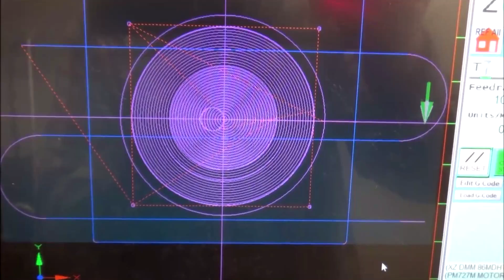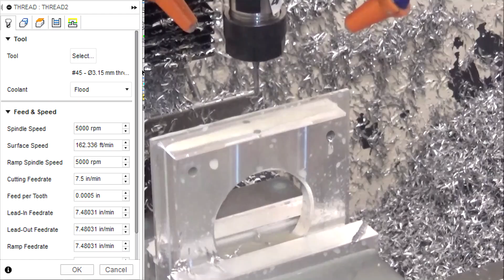PM727MXL Z axis Servo mount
PM727MXL Z axis Servo mount  For DMM servos I continue to work on the Z axis in this video I machine the new Servo mount for the DMM servos.
I will try to keep the videos around the 15 minute mark.